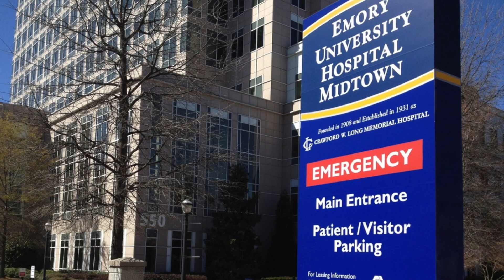ENFERMERAS SE BURLAN DE MUJER EN PARTO PARA CUMPLIR CHALLENGE DE TIKTOK